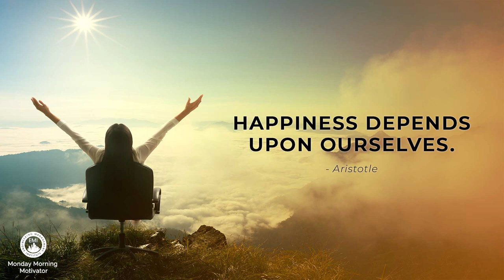Happiness Is a Mindset, Not a Destination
HAPPINESS ISN’T THE RESULT OF A PAY RAISE OR PROMOTION. Many engineers feel that their next promotion will bring them happiness. In this week’s Monday Morning Motivator, I talk about learning to cultivate a mindset of being happy so that you can start enjoying what you are doing from moment to moment and choose to be happy most of the time.